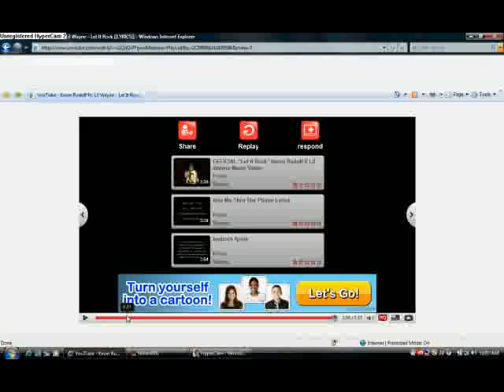WIZARD101- BRAVE SOLDIERS IN BATTLE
THIS IS ME AND TOO MORE SOLDIERS IN MY WIZARD101 ARMY SO RATE COMMENT AND SUB ME TO GET CHASE CHANNEL HIS IS ON MY CHANNEL HIS IS CHRIS232 I THINK SO RAT COMMENT AND SUB.